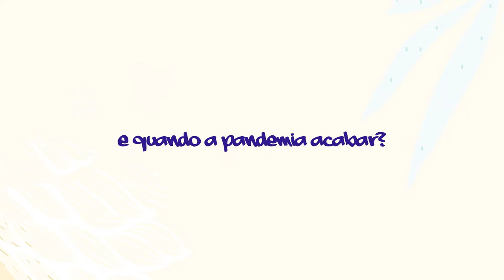Apcef do Seu Jeito - Mês das Crianças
Confira o que os filhos dos associados querem para o Dia das Crianças e para o futuro, depois que a pandemia passar.